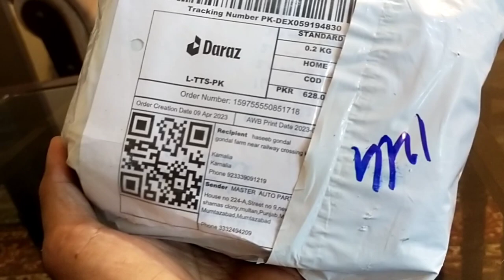Honda cb 150 f air filter change method | Honda cb 150 f air filter change at home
honda cb150f
honda cb150f air filter
air filter change on cb 150 f
how to change air filter honda 150f
honda cb150f engine oil change
honda cb150f genuine air filter
honda cb150f rear tyre change
honda cb150f air filter replacement
honda
honda cb150
honda cb150f top speed
honda cb 150f oil change
honda cb150r streetfire
free oil change 150f honda
honda tuning in honda workshop cb150f
change engine oil honda cb 150 f
cb150f#hondacb150f